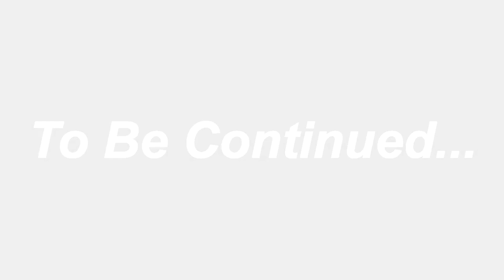Horse Blocked me 😭 KTM Ride 💥 Vattavada, Munnar 🥰 EPS - 2 | Tamil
Hey guys this is TN37BikerKichaa. This video is all about our Vattavada, Munnar Ride ♥️💯

Watch this video and drop down your comments.

Gears That i use:
1. Jacket - VR46
2. Glove - Cramster
3. Riding boot - BBG
4. Backpack - Carbanado
5. Helmet - AGV K1 Soleluna, MT AXXIS, Studs Thunder, Vega

Accessories that i use:
1. Gopro Hero 7
2.  Chain Lube - OKS
3. Intercom - Vimoto V6
4. MIC - Boya
5. GOPRO Casing - Ulanzi

Editing Softwares:
1. Snapseed
2. Inshot
3. Cyberlink
4. Premiere pro
5. Lightroom